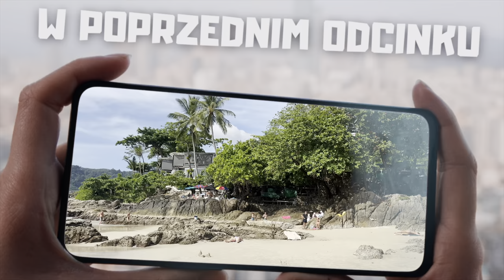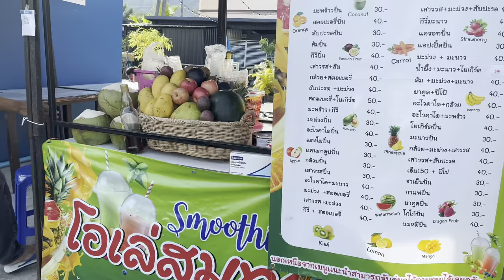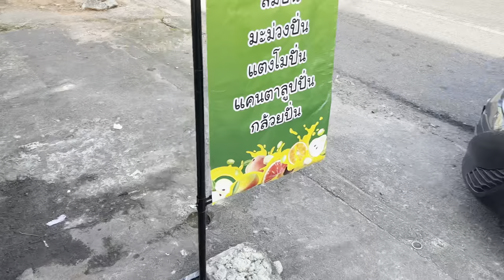ALE RZĘSY! WSZYSCY SIĘ ZA NIĄ OGLĄDAJĄ 😱 Jedziemy do Phuket Town | Tajlandia | MMAJERSKI